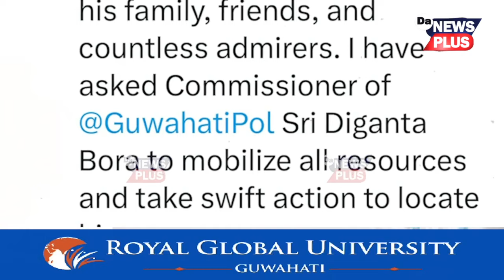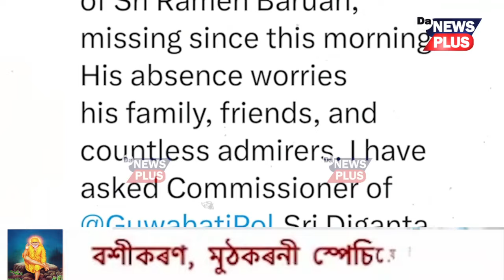ক'ত গ'ল ৰমেন বৰুৱা ,ব্ৰহ্মপুত্ৰৰ পাৰে পাৰে গুৱাহাটীৰ পৰা ধুবুৰীলৈ অভিযান